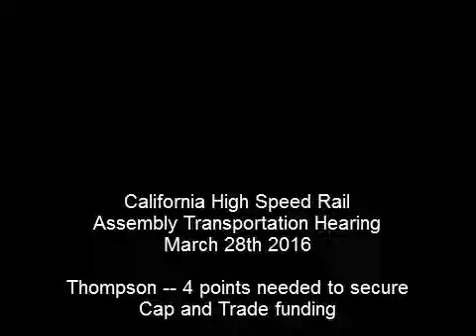ASSEM TRANS 3 28 2016 CAP AND TRADE BARRIERS THOMPSON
Assembly Transportation Committee Hearing
Four barriers for Cap and Trade to be met for funding -- Thompson